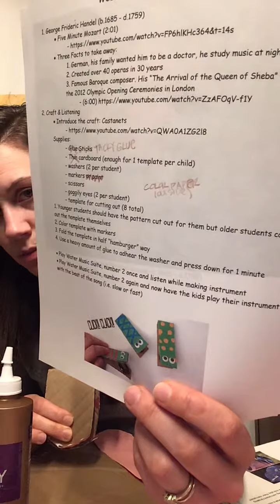CC1 Wk 23 Freidrick